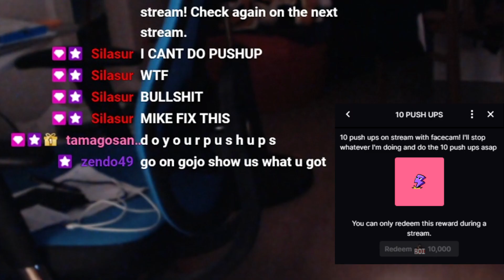Valorant is SUS when streaming on Twitch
ayo im back sheeeesh. thanks for all the support on my twitch and youtube :)

Here's some stream highlights from my streams recently over and some gameplay too